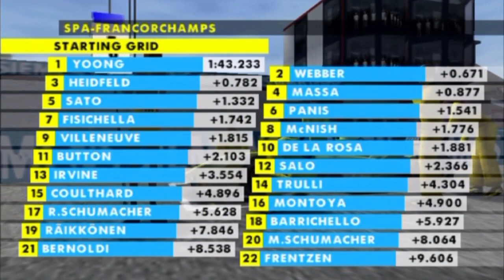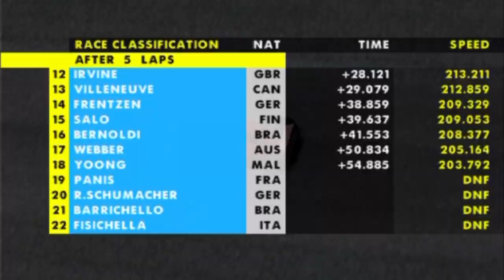Formula One 2002: Reverse Grid Race - Part 14 - Belgium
So here I am for the fourteenth part in my 'Reverse Grid Race' series on Formula One 2002 on the PS2. This time we move to Spa-Francorchamps for the Belgian Grand Prix. After 36 previous 'Reverse Grid Races' I'm finally doing one at the legendary Spa circuit. So was it worth the wait?

Songs Used (In order):
Feeder - Feeling The Moment (Instrumental)
Red Hot Chilli Peppers - Snow (Instrumental)
Simpsons Hit and Run - Bart 'N' Frink

What is this series?: It is where in any game (that I am able to do this on) I reverse the start grid of the race to the opposite of the real life qualifying result and see what the new results are. This is all done on the spectator mode. It should throw up loads of overtakes, excitement and unpredictability and gives the lower teams a chance of podiums or even wins. Should be fun.